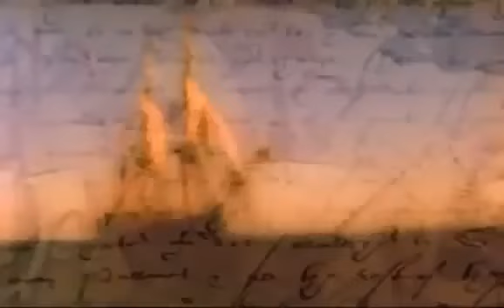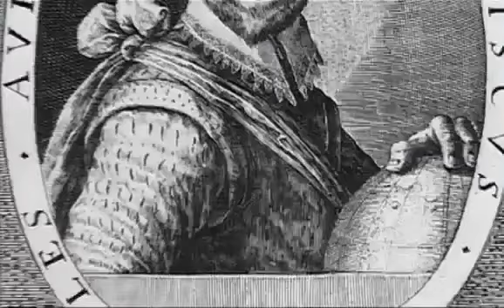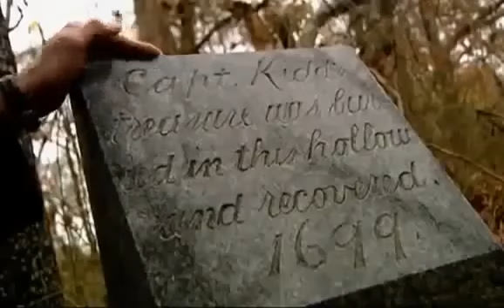Pirates - Terror at Sea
Life on the High Seas - The Golden age of Piracy